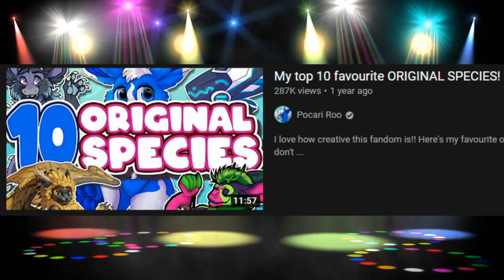Top 10 "Top 10 Furry" List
JUST WHAT THIS FANDOM NEEDS! ANOTHER TOP 10 LIST!!!